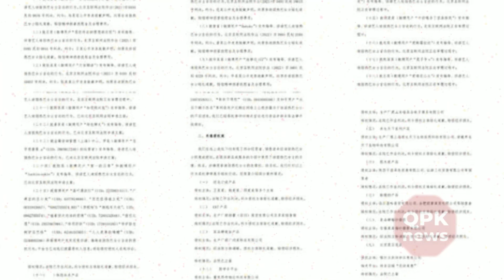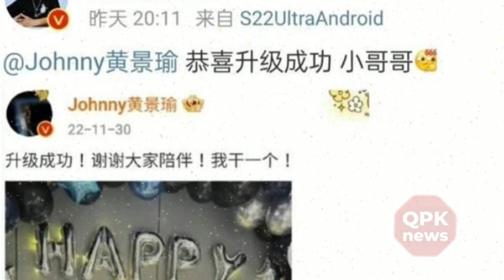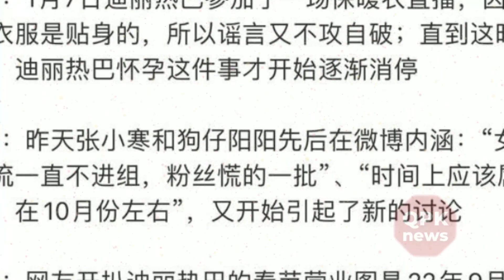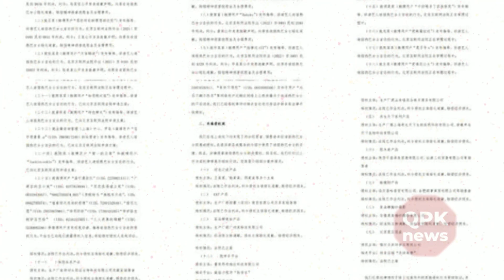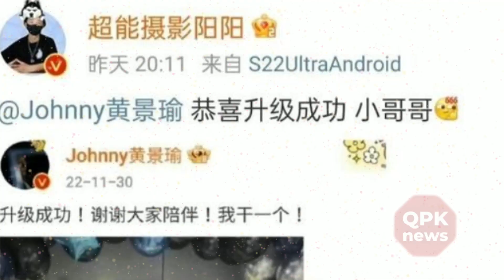Dilireba's studio defends rights and sues dozens of users, fans are finally relieved QPK news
QPK news -Dilireba's studio defends rights and sues dozens of users, fans are finally relieved